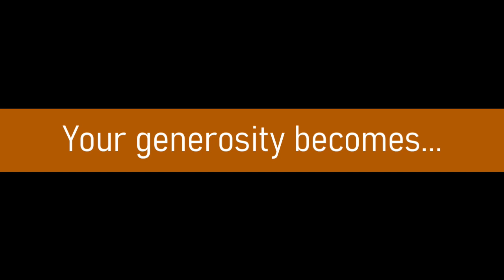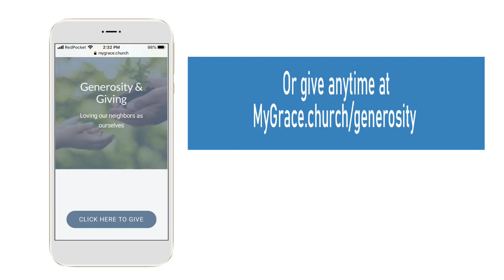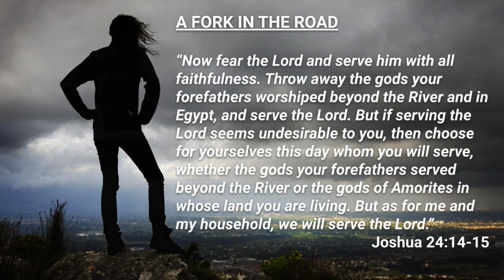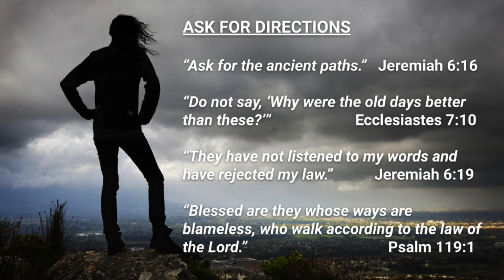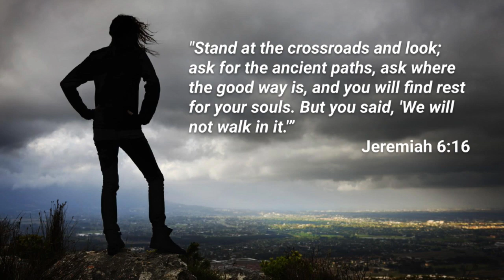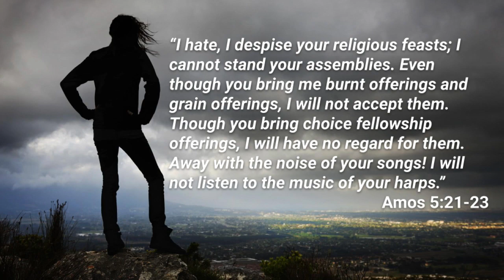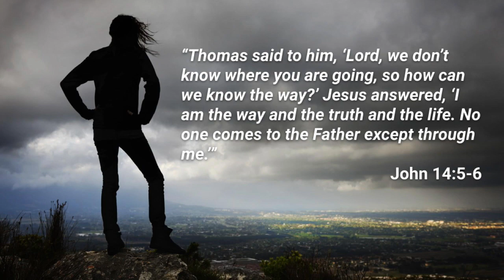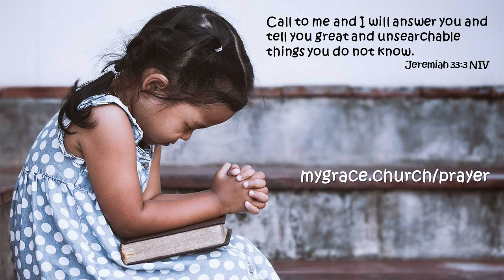Grace Community Church worship, 31-May-2020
Worship online with Grace Community Church in Tucson, Arizona. Pastor Duane's message this week is titled "At the Crossroads" and comes from Jeremiah 6.